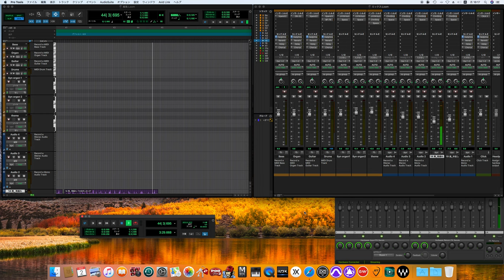Loom / Yellow Magic Orchestra song cover (80's sound finish)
Yellow Magic Orchestra – Arrangements, Electronics, Vocals, Voices on "U•T", Mixing engineers
Haruomi Hosono – Bass, Synth Bass, Keyboards, Delays & Harmonizer on "U•T", Production
Ryuichi Sakamoto – Keyboards, Vocoder
Yukihiro Takahashi – Drums, Electronic drums
Guest musicians
Hideki Matsutake – Programming
Takeshii Fujii, Don Nagata & Tomoki Miyadera – Equipment Coordination
Peter Barakan – Lyrics, spoken words on "Mass"
Tomoko Nunoi (uncredited) – French Narration on "Ballet"
Staff
Kunihiko Murai & Shōrō Kawazoe – Executive Producer
Mitsuo Koike – Recording & Mixing engineer
Yoshifumi Īo – Recording Engineer
Kazusuke Obi – A&R Coordinator
Plan-New Werk & Tsukuitoshinao – Creative Services

松武秀樹 - コンピューター・プログラミング
スタッフ
飯尾芳史 - レコーディング・エンジニア
藤井丈司 - エキプメント・コーディネーション
永田ドン（：永田純） - エキプメント・コーディネーション
宮寺トモキ - エキプメント・コーディネーション
PLAN・NET-WERK & ツクイトシナオ - クリエイティブ・サービス
三浦憲治 - 写真撮影
村井邦彦 - エグゼクティブ・プロデューサー